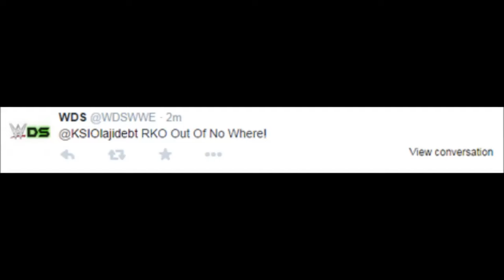KSI RKO Out Of No Where!!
Omg ksi is just ko'd by Randy orton.